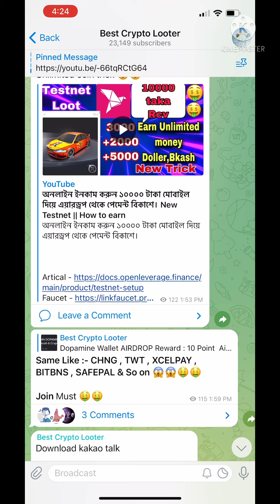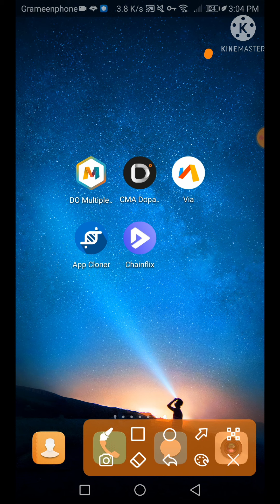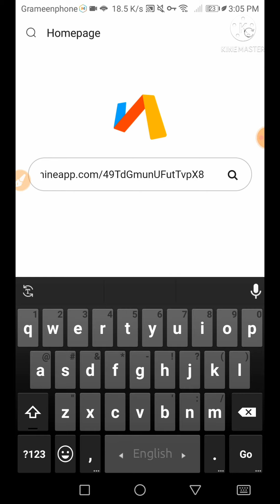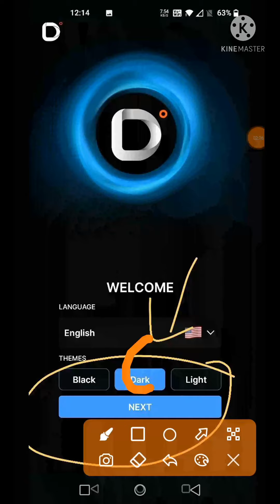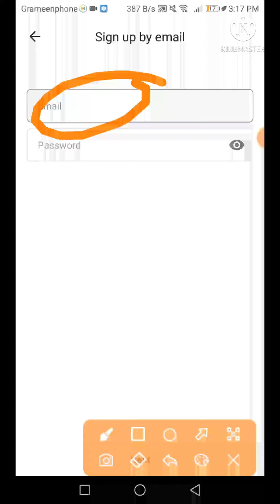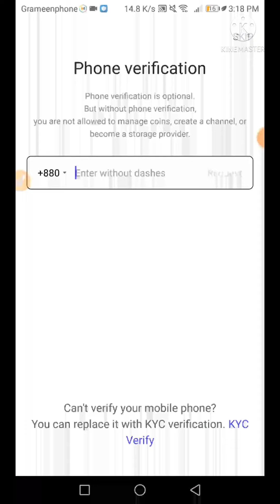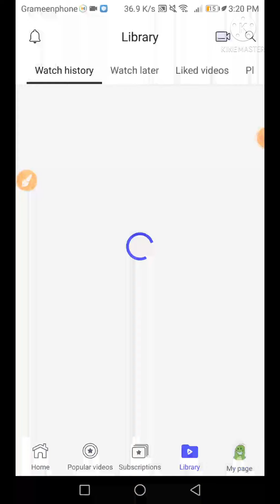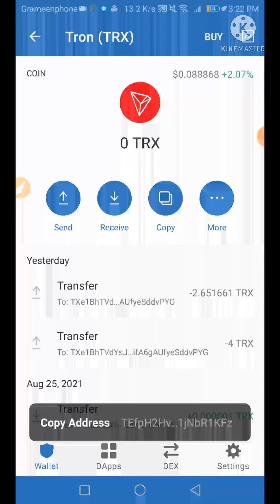Earn ৭০০ টাকা Daily 100% Real | Easy Way To Earn Money Online In 2021 | Unlimited Trick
Earn $50 Daily 100% Real | Easy Way To Earn Money Online In 2021 | Unlimited Trick |

code :- bestcrypto

dopamine hack , dopamine unlimited account

ফ্রিল্যান্সিং আয়

অনলাইনে আয়ের সহজ পদ্ধতি

অনলাইনে আয়ের সেরা উপায়
ঘরে বসে মোবাইলে আয়
অনলাইনে ইনকাম করার উপায় ২০২১
টাকা ইনকাম সাইট
অনলাইন ইনকাম লিংক

➡️Online Income
Sfp wallet hack

chainflix hack , chainflix unlimited account